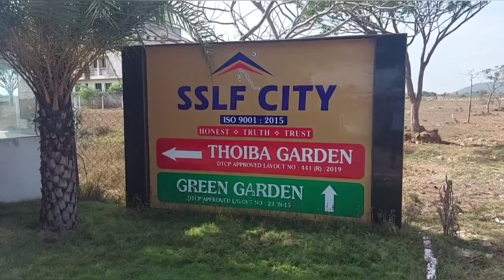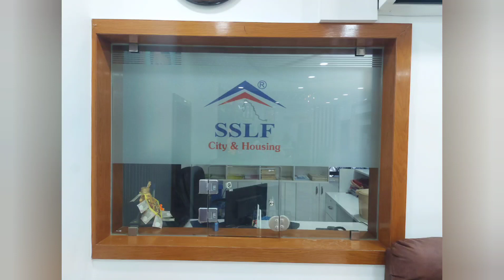SSLF CITY GREEN GARDEN THOIBA GARDEN